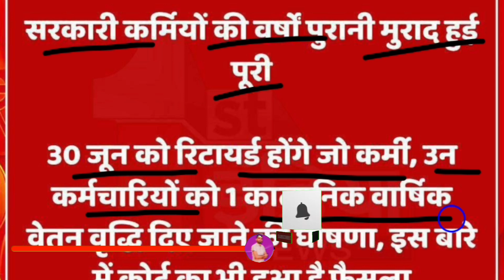सरकारी कर्मियों की वर्षों पुरानी मुराद हुई पूरी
अब 30 जून को रिटायर होने पर भी मिलेगा इंक्रीमेंट

*** ABOUT ME ***🔴

how to decide date of annual increment, Date of Increment - 01 July या 01 January कैसे निर्धारित होती है, suspension, without cumulative effect, cummulative effect, january, month of increment, What Is Increment |, 3% increment, pay increase, date of increment as per 7th cpc, increment order, 1 july increment, july increment, annual increment, increment, वेतन वृद्धि, mis portal, वार्षिक वेतन वृद्धि, esalary, 1 july ko avkash lene pr vetan vridhi pr asar, अवकाश और वेतन वृद्धि का संबंध, 1 जुलाई को अवकाश लेने पर वेतन वृद्धि पर क्या असर होगा, 1 जुलाई को वेतन वृद्धि लगेगी क्या, 1 july ko Increment lagega ya nhi CL Li to, 1 july ko chuti le li he to increment lagega kya, education department, education, rajteachers, raj teachers helpline, increment rules in rajasthan in hindi, increment rules in rajasthan, vetan vriddhi niyam, vetan vriddhi kya hai, vetan vriddhi, rajasthan increment rules, latest increment rules, 3% Increment, finance.rajasthan, vetan visangati